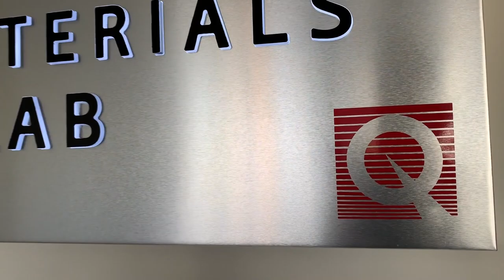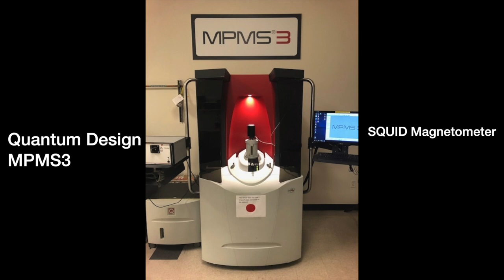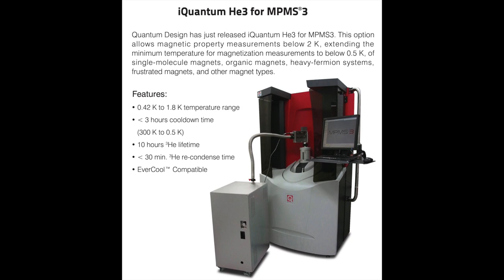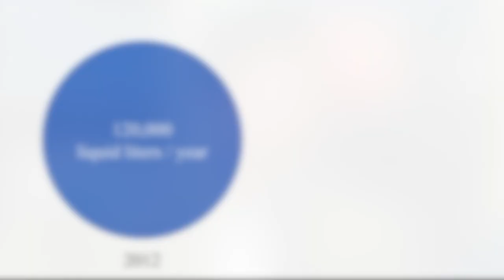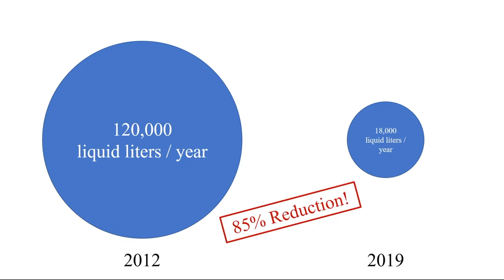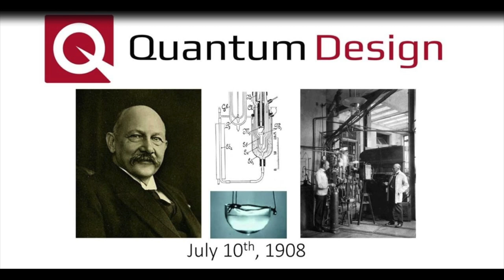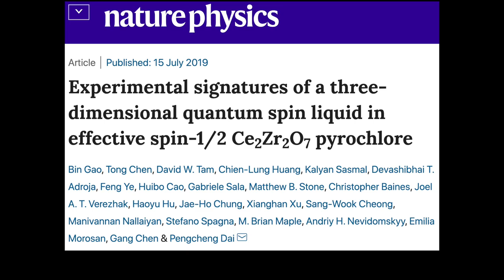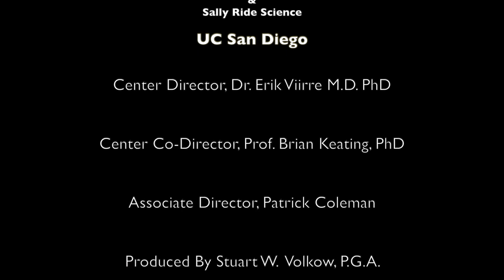UC San Diego Alumni discuss their careers & Quantum Design Inc. with Brian Keating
Into the Impossible Episode 33
Dr. Stefano Spagna, PhD. and Ivy Lum Fipps, MS are both alumni of UC San Diego Physics. Dr. Spagna is Chief Technology Officer and Mrs. Fipps is Final Test Engineer specializing in dilution refrigerators.

Since its inception in 1982, Quantum Design International (a privately held corporation) has developed and manufactured automated temperature and magnetic field testing platforms for materials characterization. These systems offer a variety of measurement capabilities and are in widespread use in the fields of physics, chemistry, biotechnology, materials science, nanotechnology, and quantum information research.

Building on its expertise in the global marketing and distribution of its own scientific instruments, Quantum Design International (QDI) eventually broadened its scope to distribute quality scientific instruments from other manufacturers through an international network of wholly-owned subsidiaries in every major technological center around the world.